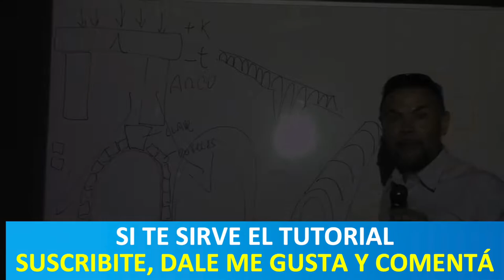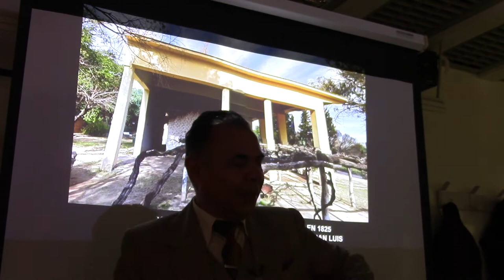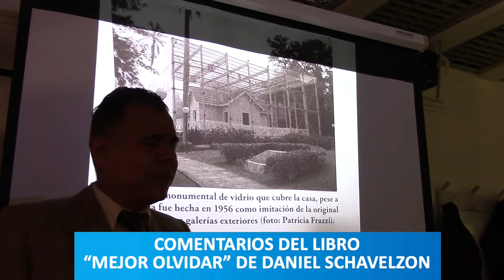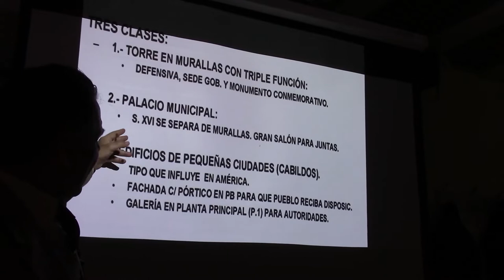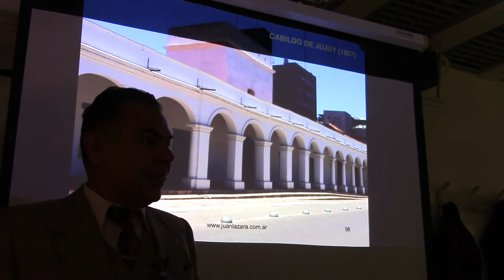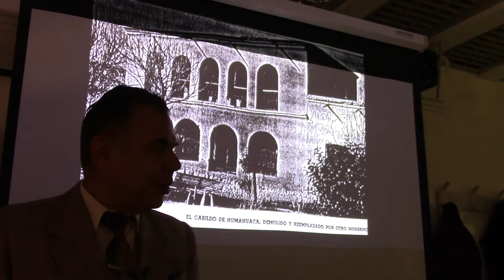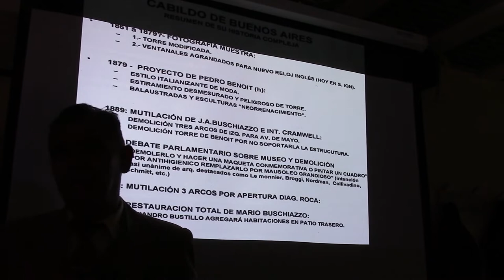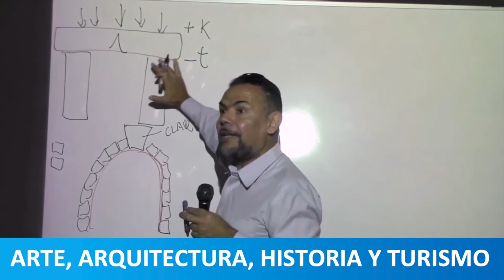51 FALSOS CABILDOS POR EL PROF JUAN LÁZARA